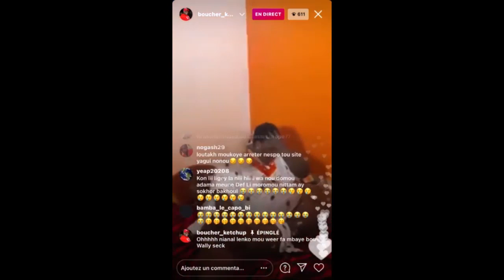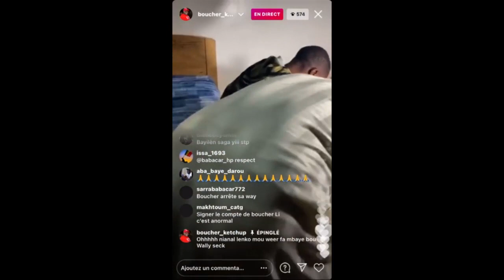La mère de fa mbaye parle sur wally Seck et Abdoulaye diop khass....